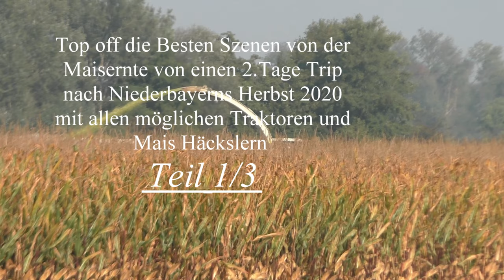Die Besten Szenen von der Maisernte von einen 2 Tage Trip nach Niederbayerns Herbst 2020 Teil 1